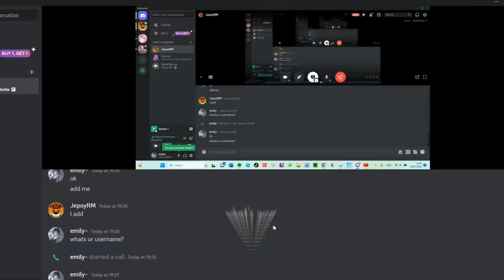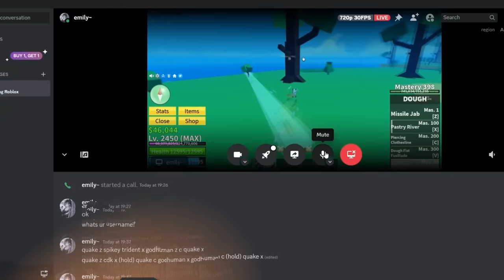I Hired a Blox Fruits Coach and Pretended to be a NOOB!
So I hired a 5$ coach from fiverr to teach me pvp, pretend to be a noob, and 1v1'ed him right after. He is a good teacher to be honest, you should follow his advice in pvp if you wanna improve.

blox fruits,blox fruit,fiverr,blox fruits fiverr,i hired blox fruits coach,fiverr coach,1v1,jmqt,roblox,zioles,gamerrobot,fer999,jcwk,bounty hunting, pvp,pretending to be a noob,one shot combo,pvp,noob to pro